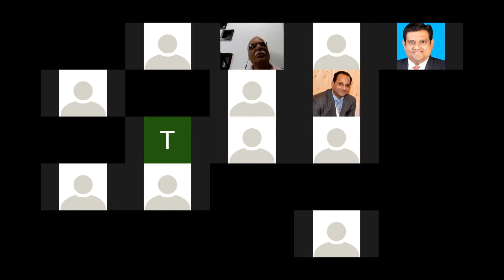IPCA TechWeb - Provisions in the Factories Act and Labour Laws Liabilities of Employers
Held On: Friday, April 24 2020

Advocate RC Mathur & Advocate Ashish Mathur
Mathur Associates

IPCA TechWeb is a series of webinars, classes, trainings and talks. An initiative by Indian Paint & Coating Association to share knowledge on the web.